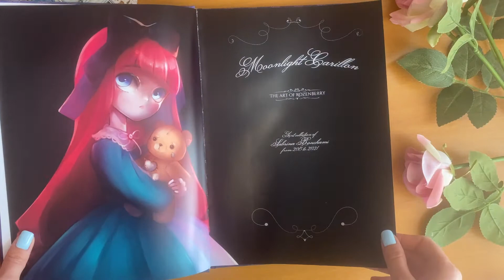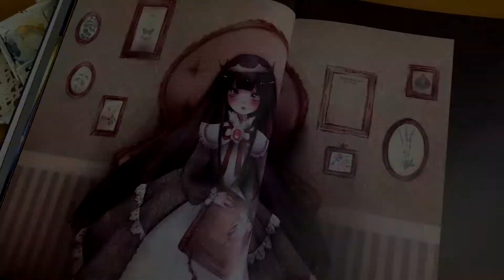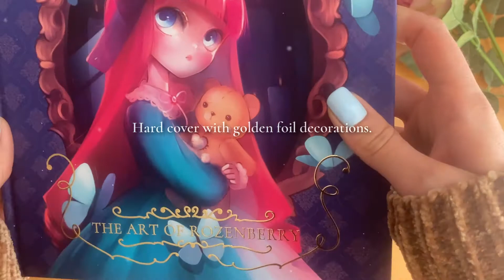Tour of my 1st ARTBOOK 🦋 "Moonlight Carillon" by Rozenberry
.·:·.☽✧    ✦  𝑜 𝓅 𝑒 𝓃  𝓉 𝒽 𝑒  𝒹 𝓇 𝑒 𝒶 𝓂  ✦    ✧☾.·:·.
PRE-ORDER MY ARTBOOK 🦋
Hello plushes and dolls, inhabitants of the playground, my first artbook is finally out.
- A DM on Instagram/Twitter/Facebook
The pre-orders will be shipped in late June/July and they will all be signed and sketch with love. Also, first 100 will get a special post-card! ♥

DETAILS OF THE BOOK 🦋
∙ Size: 21cm x 29,7cm (A4)
∙ Pages: 124
∙ Cover: Hardcover with golden foil
∙ Description: My first collection of artworks, featuring most of my illustrations from 2015 to 2021. Hard cover in soft touch, golden details on the cover and more of 100 pages of art, stories and drawings probably you have never seen. Hope you will enjoy the journey in my secret and nostalgic inner world.

"As the moon rises, a forgotten melody starts playing. It is familiar and sweet, like a father’s hug. In the ghostly darkness of the night, the notes of a music box paint a mysterious path among dangerous corridors, desolate and buried by dust. Follow the melody without fear, and you will find that this place brings back to you some distant and elusive memories. Dance on this star-filled night and let yourself be guided by the sound of the moon. And remember, as you go into this dream holding a candle, mark your passage with a red thread, otherwise you could really get lost forever."

୨୧ 𝐜𝐡𝐚𝐧𝐧𝐞𝐥 𝐩𝐫𝐞𝐬𝐞𝐧𝐭𝐚𝐭𝐢𝐨𝐧
hello! my name is Rozen, I'm an artist and I love making art. I love cats, pastel skies, gothic stories, fairy tales and matcha tea. In this channel you will find art vlogs, draw with me sessions and art content. I will create a relaxing place in which we can chill and draw together.

if you like my art and you want to enjoy extra contents each month~

☁️ 𝐢𝐭𝐞𝐦𝐬 𝐦𝐞𝐧𝐭𝐢𝐨𝐧𝐞𝐝

☁️ 𝐫𝐞𝐜𝐨𝐫𝐝𝐢𝐧𝐠 𝐞𝐪𝐮𝐢𝐩𝐦𝐞𝐧𝐭
. iPhone 11 (256gb) lilac

. phone holder:

☁️ 𝐚𝐫𝐭 𝐭𝐨𝐨𝐥𝐬 𝐈 𝐮𝐬𝐞 𝐢𝐧 𝐦𝐲 𝐯𝐢𝐝𝐞𝐨𝐬
. big sketchbook

. fav sketchbook

. himi gouache set:

. winsor & newton watercolors:

. winsor & newton gouaches:

. winsor & newton watercolors tubes:

. apple pencil 2nd gen:

. xp-pen Artist display 24 Pro